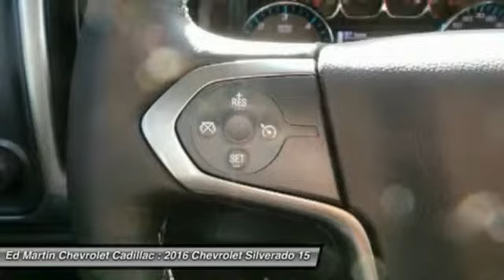2016 Chevrolet Silverado 1500 465210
2016 CHEVROLET SILVERADO 1500 Anderson, IN
Stock# 465210

Introducing the 2016 Silverado 3500 HD. With new exterior and interior designs, the Silverado 3500HD offers the proven power of Chevy's heavy-duty engines. Of the engine options you have the available Duramax 6.6L Turbo-Diesel V8 with Allison transmission or the gasoline-powered Vortec 6.0L V8 which comes standard on Silverado HD. Its torque curve is broad and flat, with approximately 90 percent of peak torque available at only 2,000 rpm. The Silverado 3500HD is also available with a version of the Vortec engine that allows the use of Compressed Natural Gas. The Silverado 3500HD offers up to 14,600 lbs of towing capacity thanks in part to smart technologies like Trailer Sway Control and an available Trailer Brake Controller. The 3500HD equipped with the available Duramax engine is capable of towing 23,200 lbs. With its all-new interior, Silverado HD makes life onboard easier, especially for a work truck. First, the cabin is quieter, thanks to triple door seals and aerodynamic enhancements to the exterior. An all-new instrument cluster features a six-gauge cluster and integrated center control display. From the contacts and music playlists you've got stored in your smartphone, to a selection of on-screen apps like Pandora, to the available MyLink with Navigation, the available 8-inch screen provides instant access to the information and entertainment you want. Managing cargo is now easier as well with a bed built from steel that's roll formed, not simply stamped. Silverado HD's new available load-bearing upper hooks are rated to help secure 250 pounds each. Silverado HD's available EZ-Lift and Lower Tailgate takes hardly any effort to raise and is designed to lower gradually when opening.

Four Wheel Drive, Aluminum Wheels, Tow Hooks, Power Steering, ABS, 4-Wheel Disc Brakes, Tires - Front All-Season.